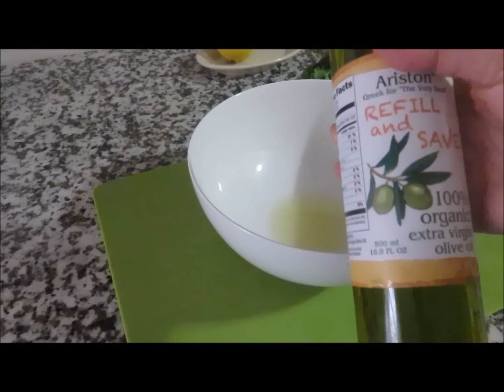Pasta Salad Паста Салат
Просто и Вкусно!
 Универсальный салат, который хорош как закуска и здоровый перекус, так же как и основное блюдо. Те из вас кто живёт в южных странах или у вас сейчас стоит жаркая погода оценят его по достоинству. Готовится легко и быстро.
Для  салата требуется взять 400-500 гр. макаронных изделий, 2 помидора, 2 зубчика чеснока, 5-6 пёрышек зелёного лука, 100-150 гр. брынзы или сыра фета, щепотка соли, сок половины лимона, небольшой пучёк зелени (